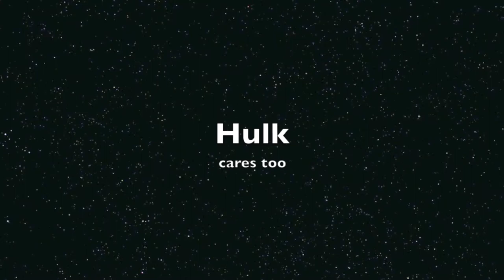Hulk Music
Incredible Hulk carrying his son Rico off the field.  FOE